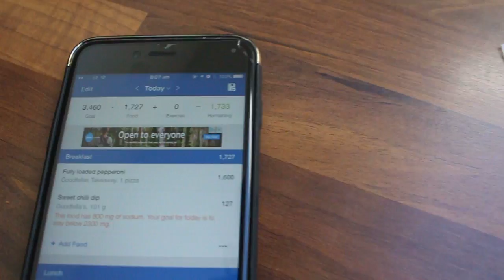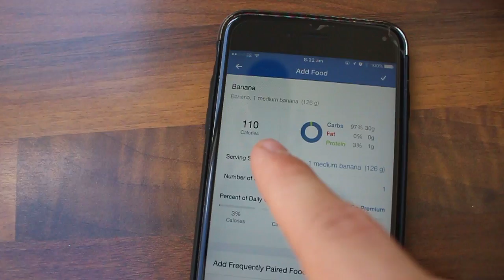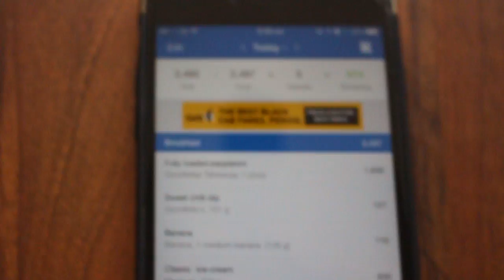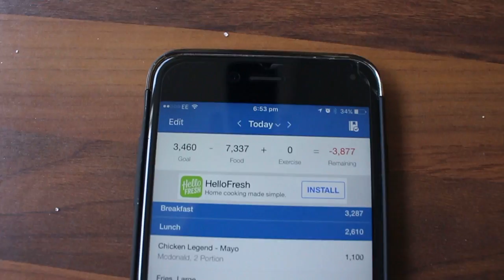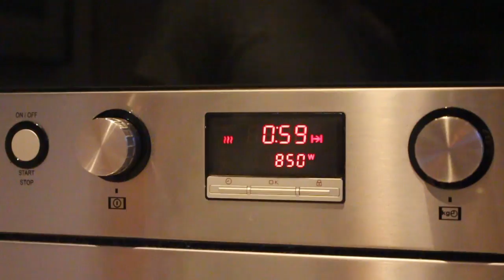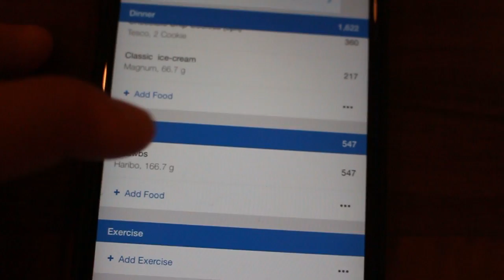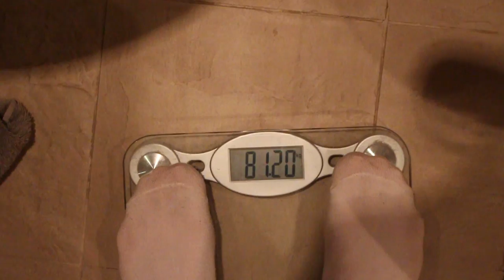10000 CALORIE CHALLENGE / MAN VS FOOD - THOMAS ROWNTREE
This is my attempt at the 10000 calorie challenge featuring my mate Cam Robertson, watch it to see if i complete it!

Man vs Food challenge
10000 Calorie Challenge
An epic cheat day
1 day weight transformation